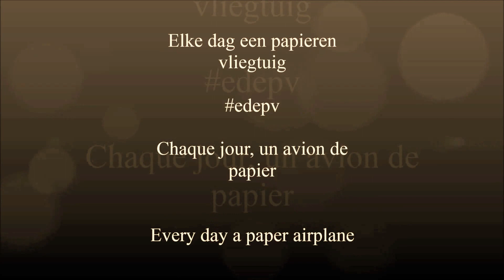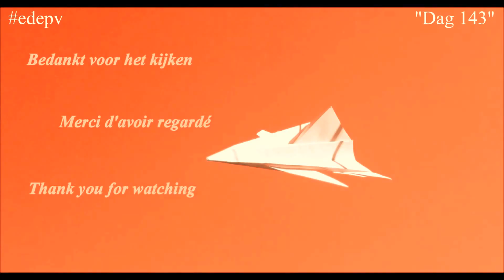edepv 143 Lelystad Paper airplane folding/ Papieren vliegtuig vouwen/ Avion en papier pliage